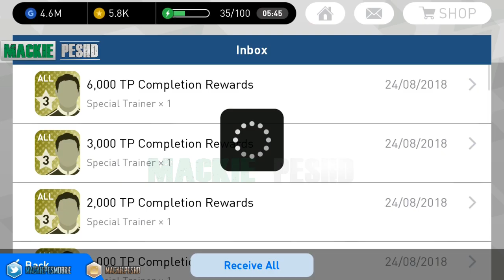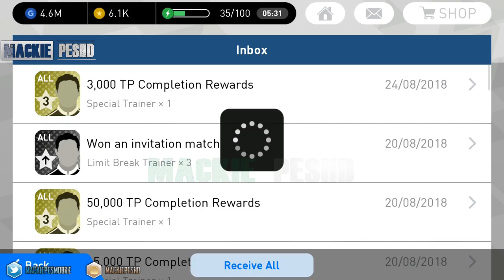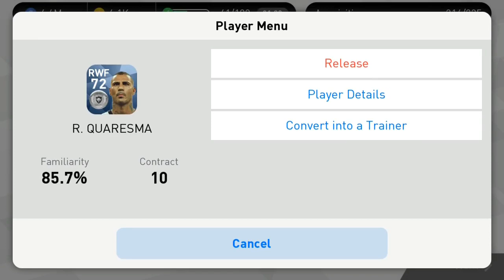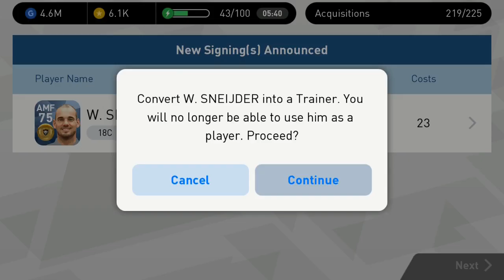3_Black_Balls | 1_Legend • Redeeming All August Rewards 💯✅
Who did you get this month?